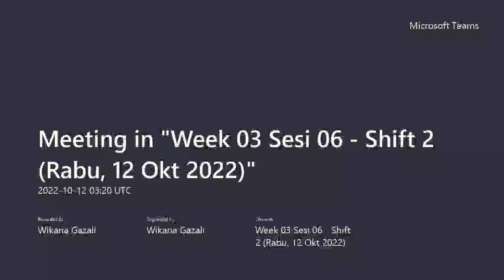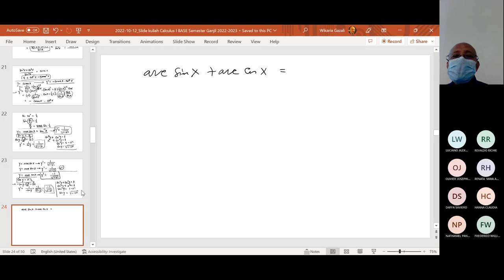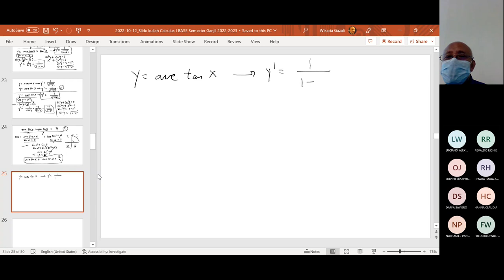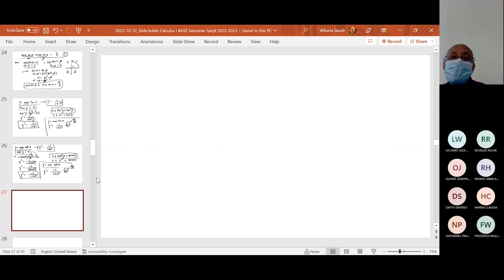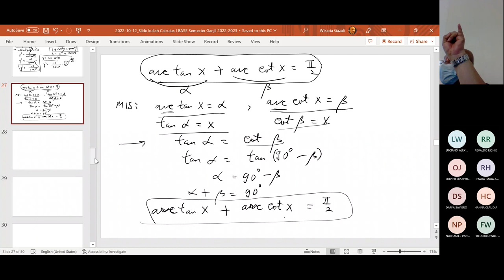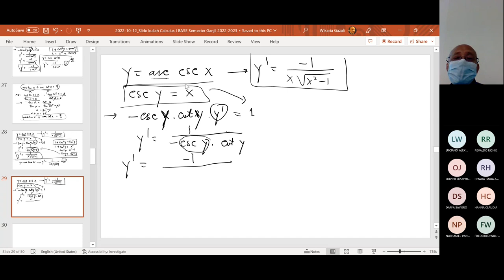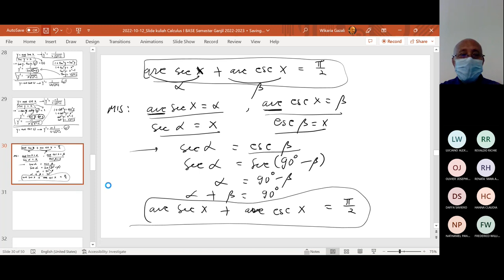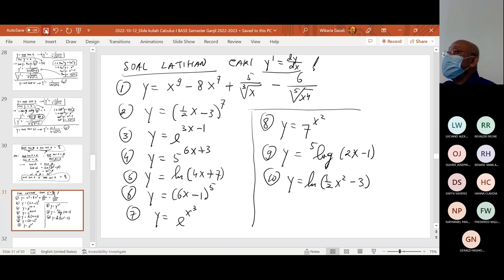Kuliah Calculus I_Week 03 Sesi 06 - Shift 2 (Rabu, 12 Okt 2022) pk 10.20-12.00 by Wikaria Gazali